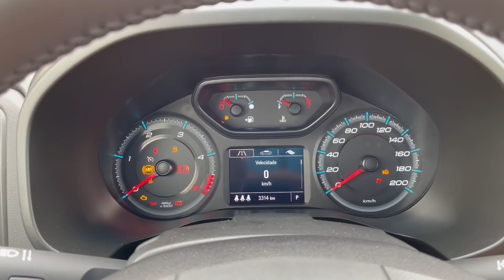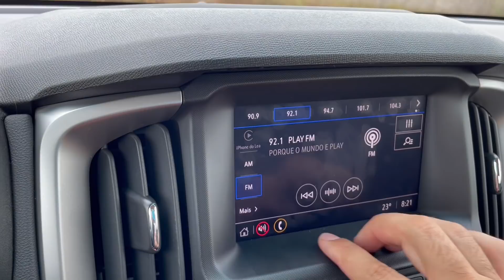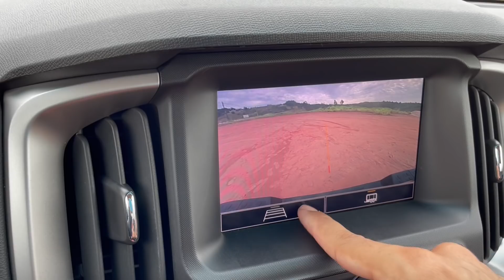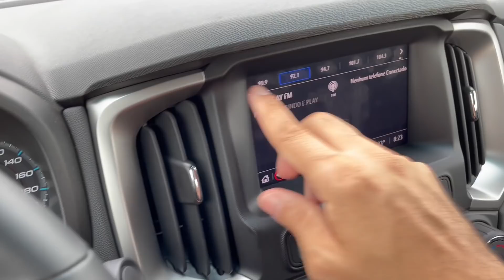AVALIAÇÃO NOVA CHEVROLET S10 Z71. PICAPE 4X4 DIESEL VALE A COMPRA? TESTE + CONSUMO REAL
A nova Chevrolet S10 Z71 é uma piada? Melhor que a Ford Ranger Storm? Teste da picape 4X4 diesel. Esta é a nova Chevrolet S10 Z71, versão que mescla esportividade e aventura. Mas será que essa receita funcionou? A picape é uma piada? Eu dei risada e vou te explicar por que.

✅ ENCONTRE O MELHOR PREÇO DE CARRO ZERO KM NA SUA REGIÃO

✅ PREÇO DA CHEVROLET S10 Z71
👉 R$ 264.230

✅ FICHA TÉCNICA DA CHEVROLET S10 Z71
👉 Motor: 2.8, 16V, turbodiesel

Potência: 200 cv a 3.600 rpm

Torque: 51 kgfm a 2.000 rpm

Câmbio: automático, 6 marchas

Tração: 4x4

Direção: elétrica

Airbags: 6

Caçamba: 1.061 litros

Entre-eixos: 3,09 metros

Peso: 2.016 kg

Tanque: 76 litros

CONSUMO INMETRO
8,3 km/l (cid.) e 10,6 km/l (est.) - diesel